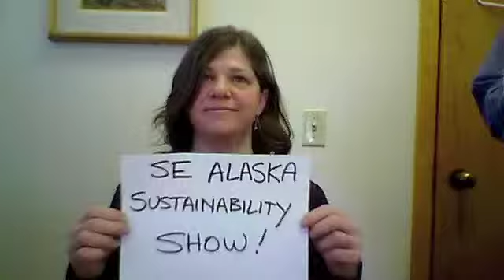Alaska Community Foundation - Southeast Alaska Sustainability Show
Representatives from the Chilkat Valley Community Foundation and Juneau Community Foundation share stories of how philanthropy helps to create more sustainable communities in Southeast Alaska